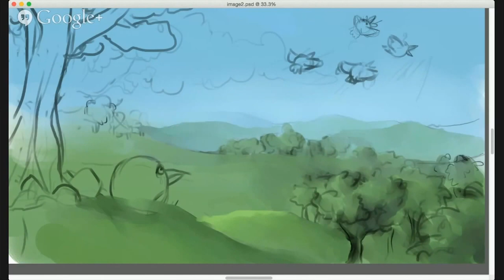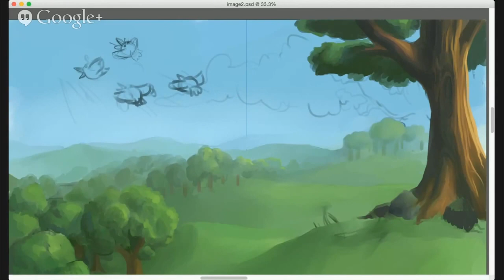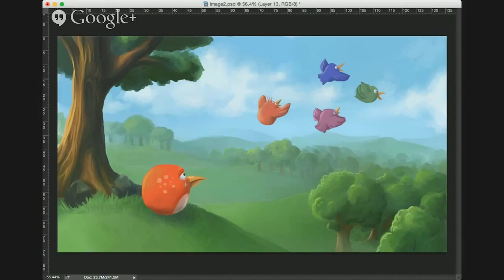Clever Kiwi painting process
Done in Painter 2015, Photoshop CC 2014, using Wacom Bamboo.

or go like my facebook page if you don't already

Thanks